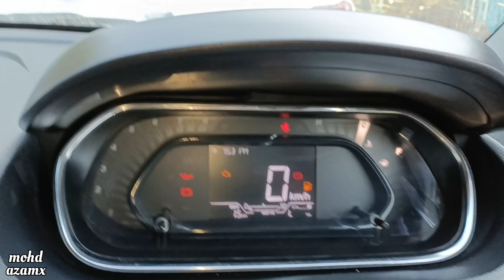सब से सस्ती Tiago XE | सिर्फ ₹5.60 लाख | Base model में हैं क्या क्या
सब से सस्ती Tiago XE | Base model में हैं क्या क्या | ₹5.60 Lakh | 😱
tata Tiago
tata Tiago base model
tata Tiago XE
tata Tiago XE 2023
2023 tata Tiago XE